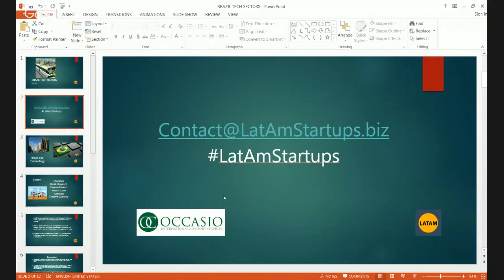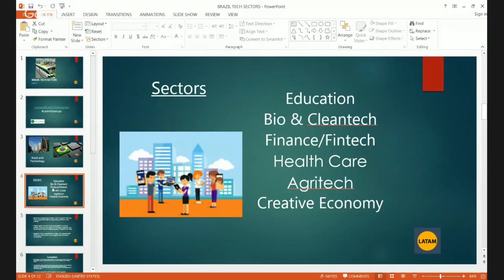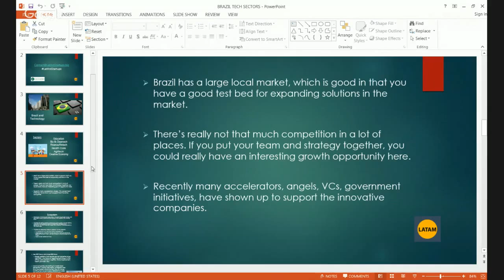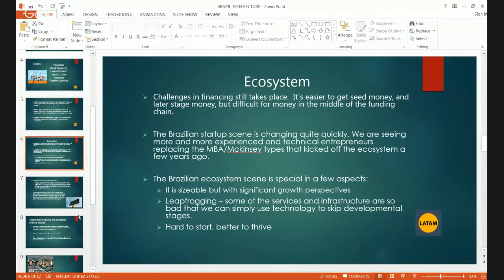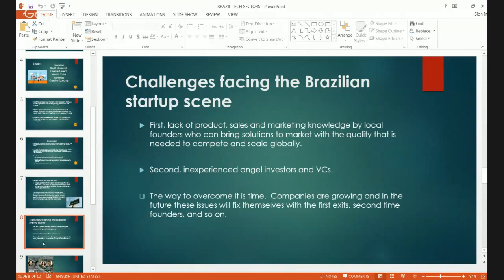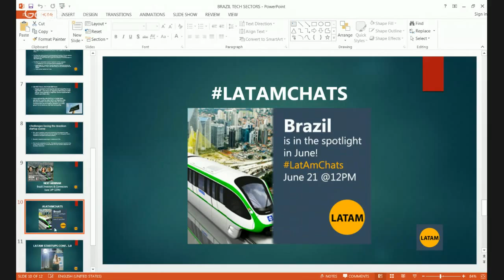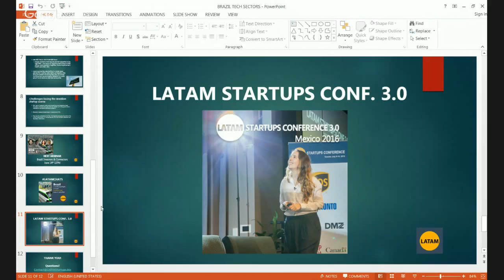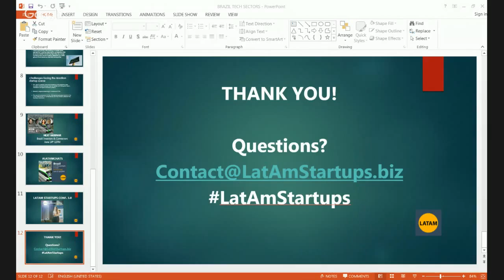Brazil Tech Sectors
Brazil is unique in Latin America, not just because they speak Portuguese, but also because the way they do business differs significantly from their Spanish-speaking neighbors. Find more about the Brazilian tech sector, and investors and connectors in the ecosystem.